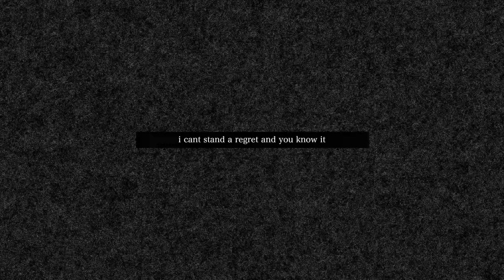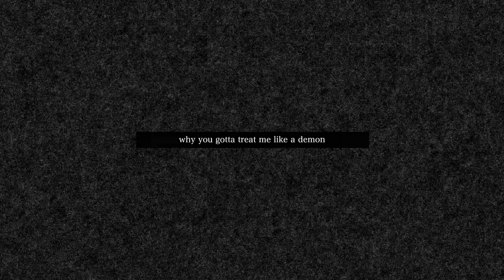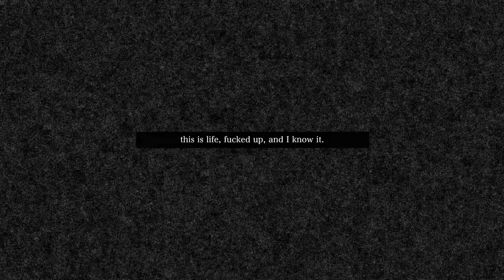scarlxrd - EVERYTHING IS FINE.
kinda

prod. MUPPY] +